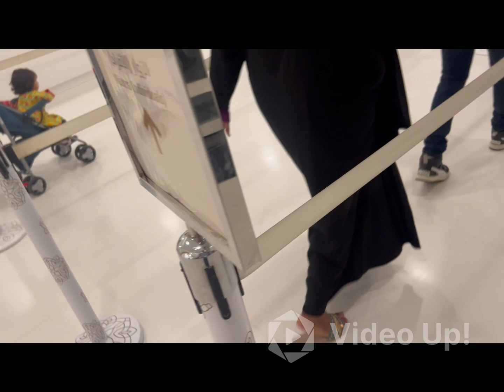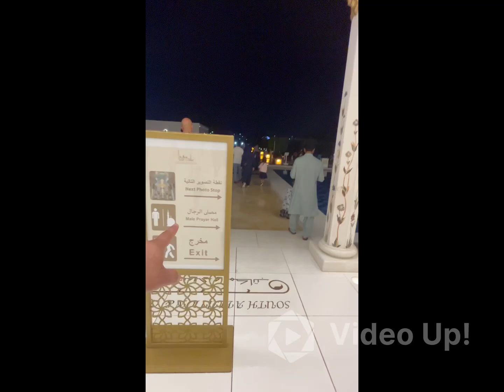Visit to sheikh zayed Grand Mosque